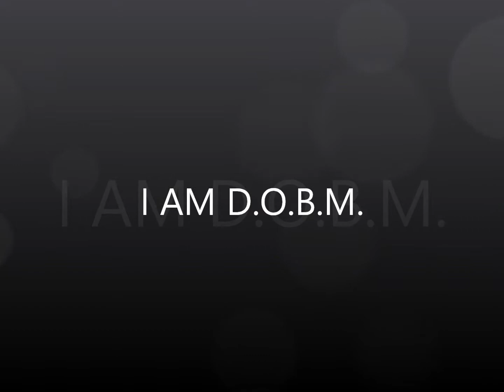Desperate or Desperately Greedy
I am DOBM, to we look at the difference between being desperate, and greedy, and the way life teaches us through and inside of both.